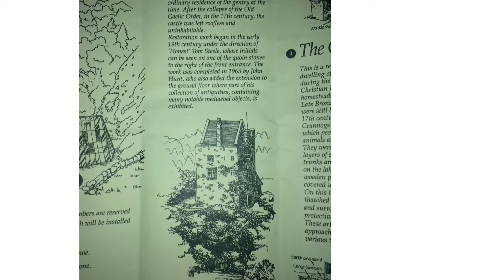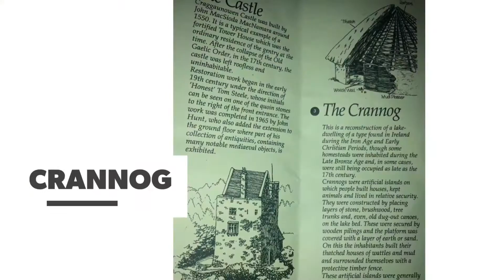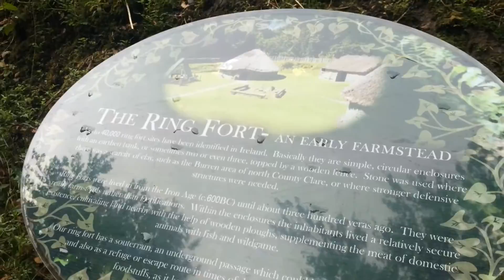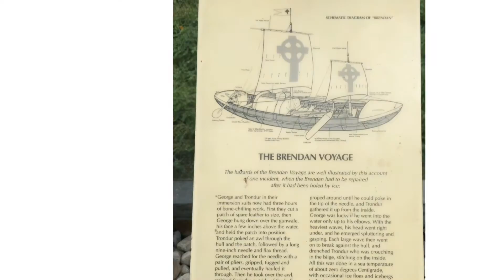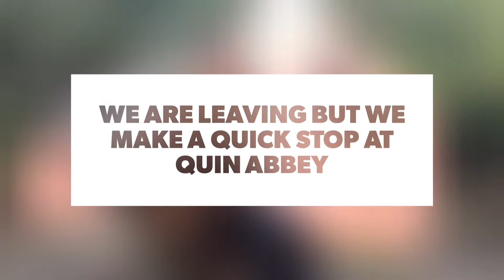Craggaunowen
Thanks to the Fleadh Volunteer Centre we got a voucher to visit a Shannon Heritage Site - Craggaunowen. 4/9/2016